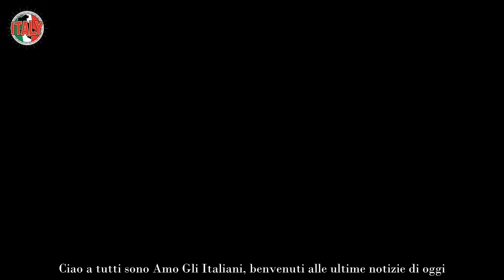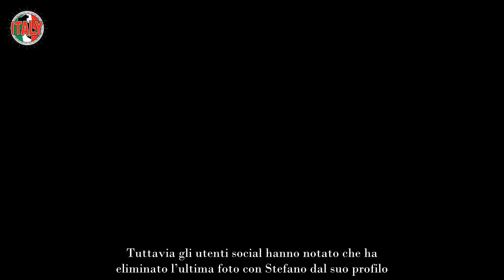Belen furiosa, il marito di nuovo insieme all’altra “È chiaro che ha un debole per lei”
Belen e Stefano hanno appassionato gli italiani con la loro storia d’amore fatta di alti e bassi. Tutto ha avuto inizio nello studio di Amici, dell’edizione del 2012, quando lui faceva parte del corpo di ballo dei professionisti e lei era l’ospite di punta. Durante una coreografia si sono lasciati andare in un bacio tale da farli uscire allo scoperto, ai danni di Emma Marrone.

Per questo motivo non sono stati visti di buon occhio fino a quando non sono convolati a nozze e dal loro amore è nato Santiago. Poi si sono detti addio per un atteggiamento discutibile di lui, quindi hanno preso strade diverse. Lei ha dato una possibilità ad Andrea Iannone.

Dopo un po’ ha fatto un passo indietro ed è tornata con Stefano per poi gettare la spugna di nuovo e affrontare una nuova relazione con Antonino Spinalbese che ha reso padre di Luna Marì. Il ragazzo è entrato nella casa del Gf Vip 7 mentre Belen è tornata per l’ennesima volta con Stefano.